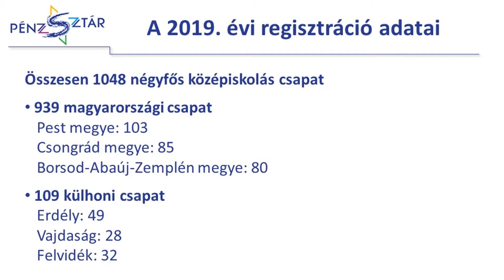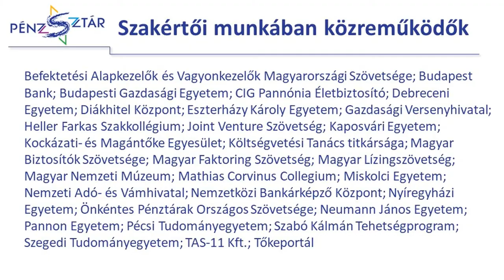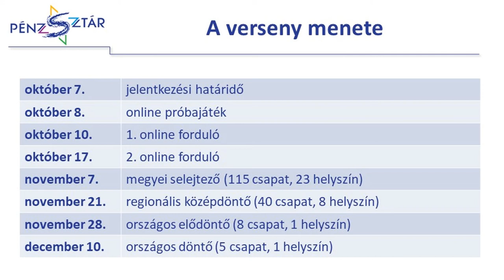Sajtótájékoztató a 2019-es PénzSztár verseny indulásáról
Egy nappal a 2019. évi PénzSztár verseny indulását megelőzően, a Versenyközpont és a legjelentősebb támogató szervezetek képviselői sajtótájékoztatón számoltak be a regisztrációs időszak eredményeiről, és az idei versennyel kapcsolatos tervekről, várakozásokról.